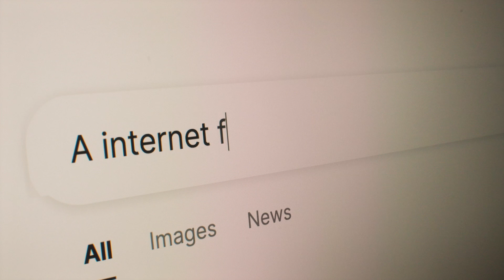Iscte Conhecimento e inovação